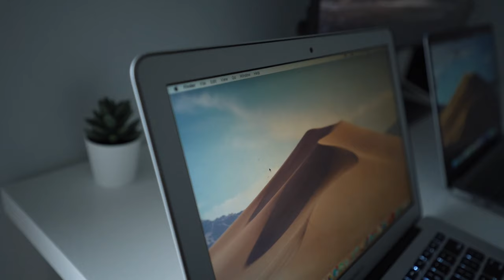MacBook Pro vs MacBook Air - Which Is Best For College Students?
The MacBook Pro and the MacBook Air are both excellent and reliable laptop options for college students so I figured I'd make a short comparison  between the MacBook Pro vs the MacBook Air.

Throughout my four years of college I owned both the MacBook Pro and the MacBook Air, and in this video I'll not only talk about my experiences with both, but which laptop is best for you as a student!